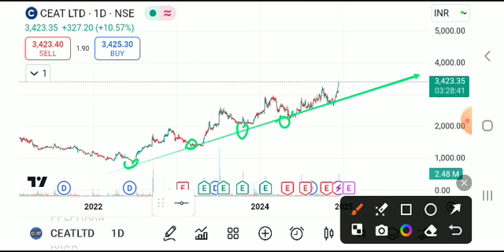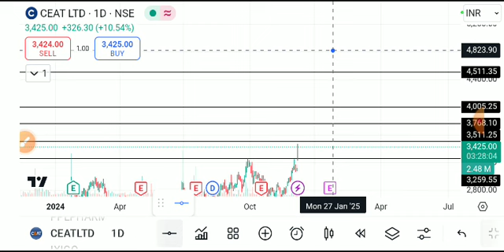CEAT SHARE LATEST NEWS TODAY,CEAT SHARE ANALYSIS,CEAT SHARE TARGET,CEAR LTD SHARE LATEST NEWS